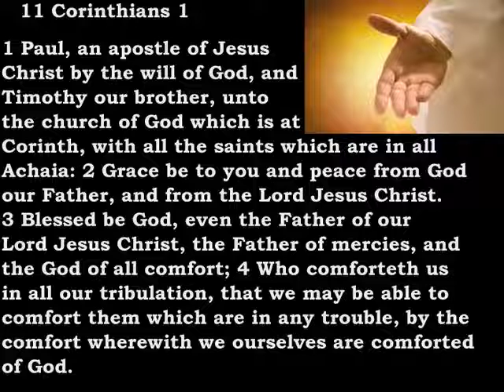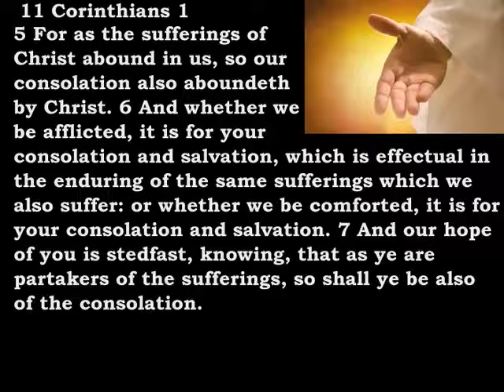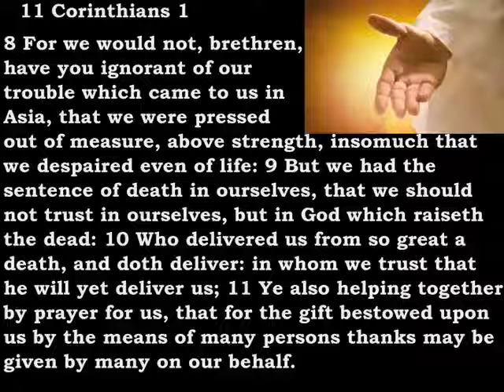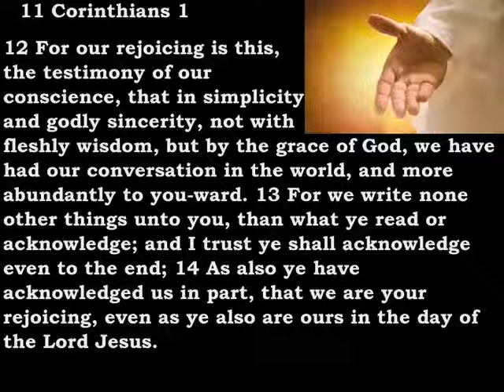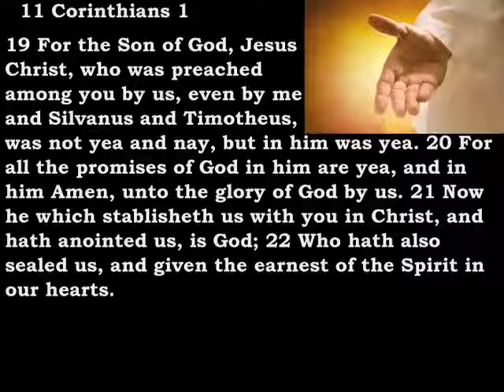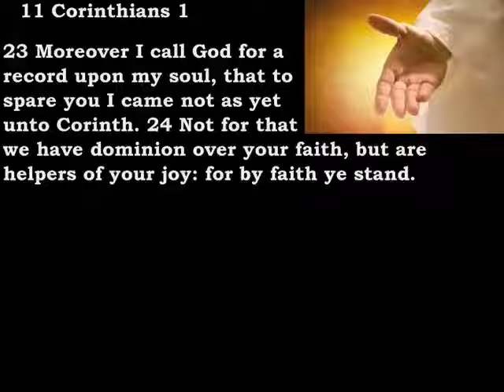Bible Reading 2 Corinthians 1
2 Corinthians 1:
1 Paul, an apostle of Jesus Christ by the will of God, and Timothy our brother, unto the church of God which is at Corinth, with all the saints which are in all Achaia:
 2 Grace be to you and peace from God our Father, and from the Lord Jesus Christ.
 3 Blessed be God, even the Father of our Lord Jesus Christ, the Father of mercies, and the God of all comfort;
 4 Who comforteth us in all our tribulation, that we may be able to comfort them which are in any trouble, by the comfort wherewith we ourselves are comforted of God.
 5 For as the sufferings of Christ abound in us, so our consolation also aboundeth by Christ…